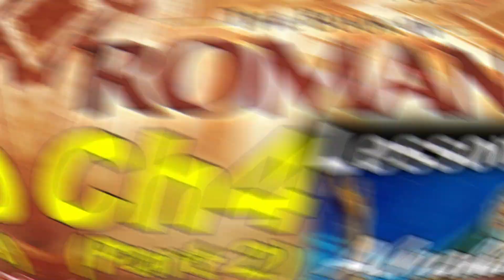Book of Romans, Ch4 (Lesson 12, Part 2 - Abraham's Faith)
Ch4 (Lesson 12, Part 2 - Abraham's Faith)
Oak Grove Baptist Church
Sunday School: Truth Seekers